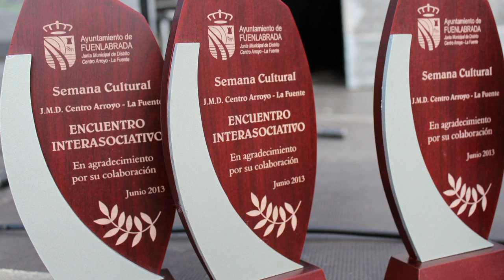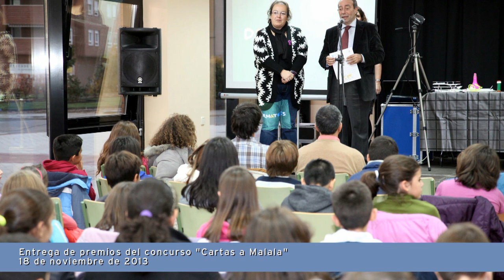Imágenes de 2013 en Fuenlabrada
Algunas imágenes que el 2013 nos deja en Fuenlabrada.